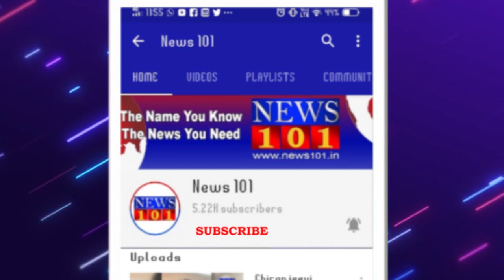ವಿದ್ಯುತ್ ಕಂಬದಿಂದ ಬಿದ್ದ ಮೂರು ಜನ - ವಿದ್ಯುತ್ ಕಂಬದಿಂದ ಬೀಳುತ್ತಿರುವ ದೃಶ್ಯ ಸೆರೆ | News101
ತಿ.ನರಸೀಪುರ : ವಿದ್ಯುತ್ ಕಂಬದಿಂದ ಬಿದ್ದು ಮೂರು ಮಂದಿ ನೌಕರರಿಗೆ ಗಂಭೀರ ಗಾಯಗಳಾಗಿರುವ ಘಟನೆ ಮೈಸೂರು ಜಿಲ್ಲೆ, ತಿ.ನರಸೀಪುರ ತಾಲೂಕಿನ, ಬನ್ನೂರಿನಲ್ಲಿ ನಡೆದಿದೆ.